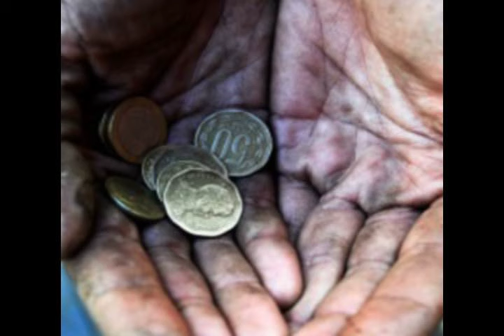ZUMBALE PRIMO - RICOS Y POBRES